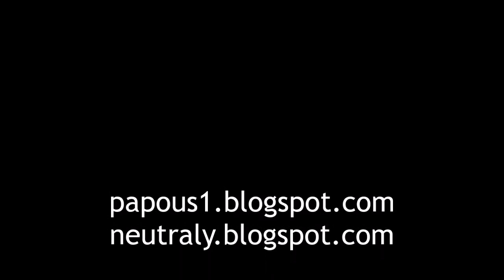Kapustňák Trip: Důl Zloty stok a jízda důlním vláčkem, 11.8.2020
Manatee Trip: Zloty Stok Mine (PL) and underground train ride, 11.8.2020